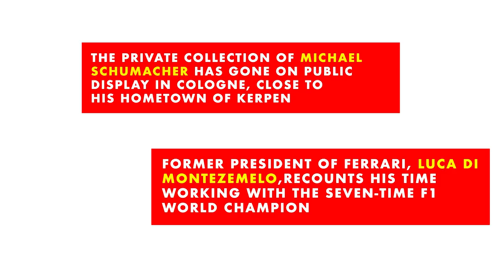Luca di Montezemolo: Working with Michael Schumacher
At the recent opening of a new exhibition of cars and memorabilia from Michael Schumacher's career, former Ferrari president Luca di Montezemolo talks about working with the German to turn Ferrari into the dominant force in F1